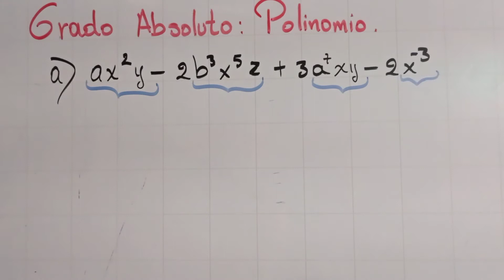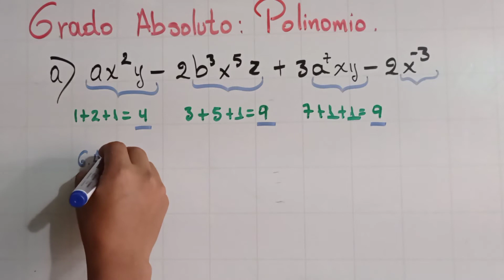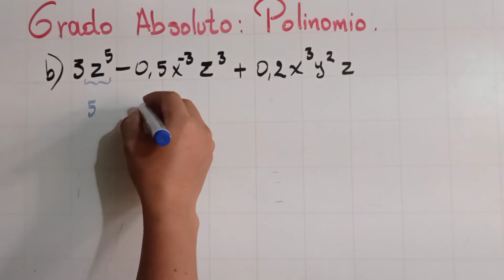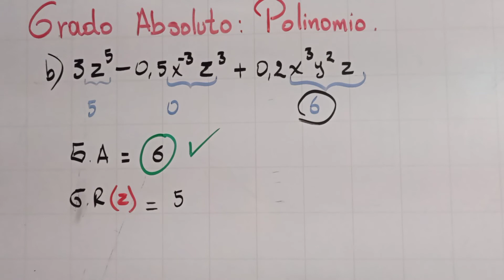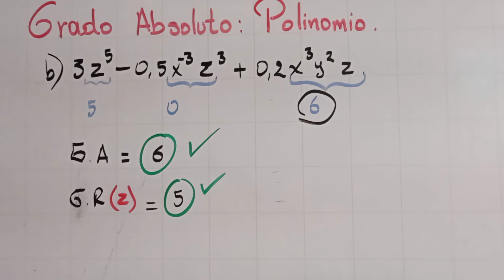Grado Absoluto | Polinomio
Hola amigos, todo en orden? Espero que sí. Seguimos con los grados absolutos en éste caso de los POLINOMIOS.

Espero les guste, y muchas gracias por el apoyo.